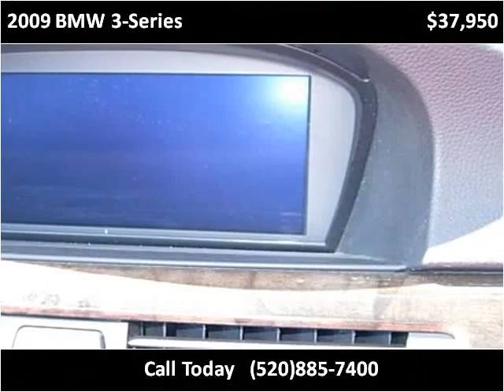2009 BMW 3-Series Used Cars Tucson AZ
This 2009 BMW 3-Series is available from Tanque Verde Motors.